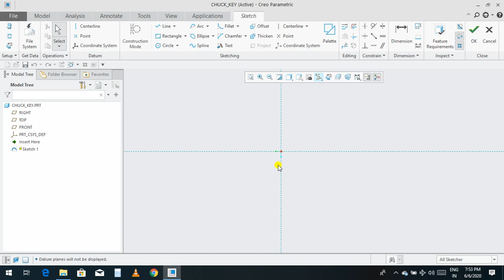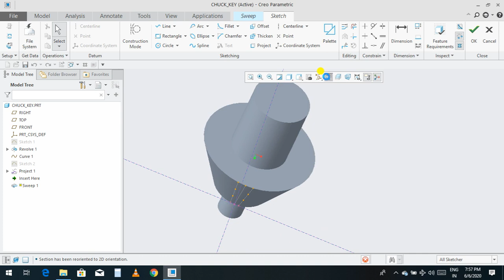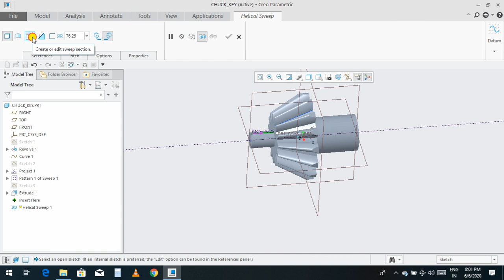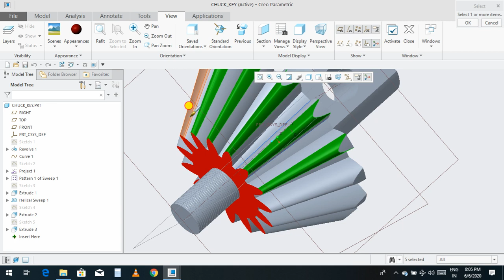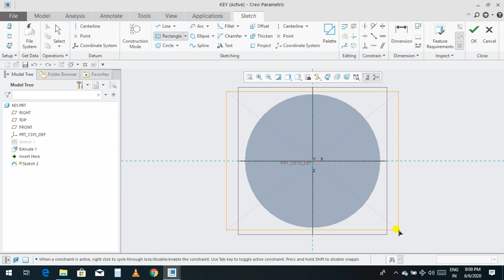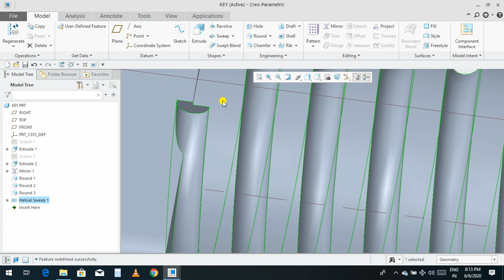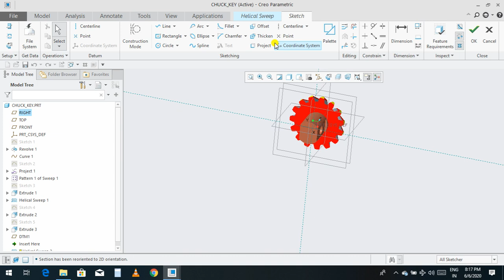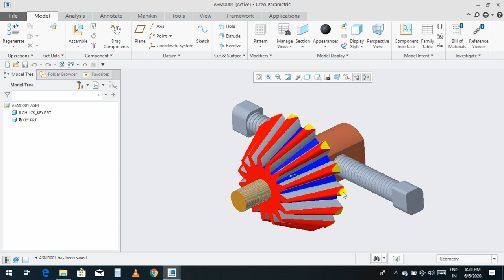# chuck and key | creo parametric 5.0 | tutorial 13 | by - krishna